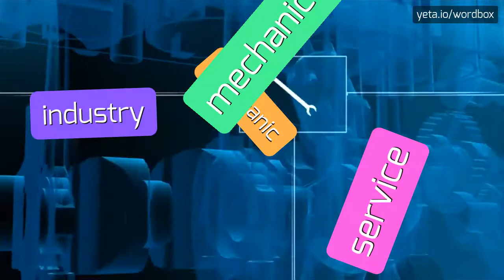HOW TO SAY RECHAL?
RECHAL - Rechal pronunciation: Common mistakes & fixes in 2023

Rechal is a female given name that is of French origin.
It is a variant of the name Rachel and is pronounced as REH-chul or REE-chul.

Pronunciation:
To pronounce Rechal, say either REH-chul or REE-chul.
Both pronunciations are commonly used.

Test yourself by speaking the following examples:
1. Rechal is a beautiful name for a baby girl
2. I met a girl named Rechal at the party
3. The correct pronunciation of Rechal is REH-chul